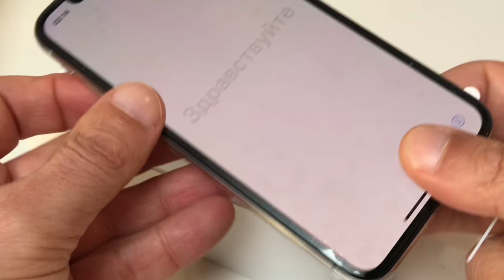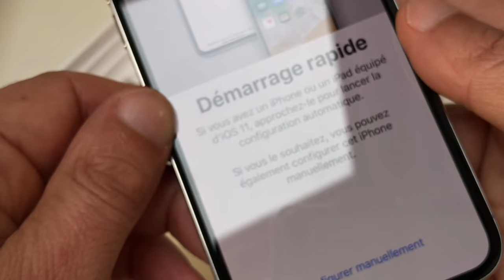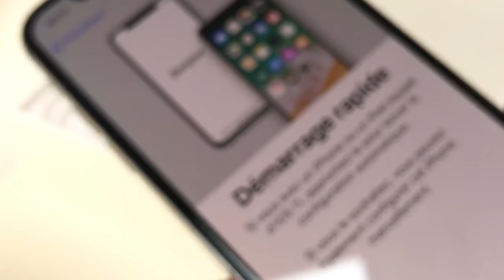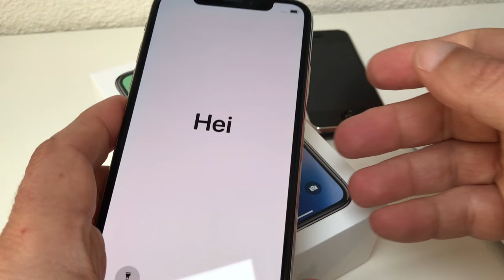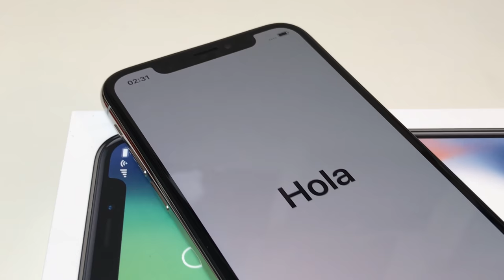Déballage et découverte de l'iphone X (blanc)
L'iPhone X et ses accessoires, à découvrir dans sa livrée blanche, superbe !